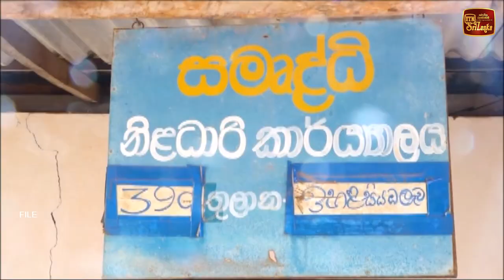අස්වැසුම දෙවන අදියරේ තොරතුරු සංගණනය ජූලි 15 දා සිට